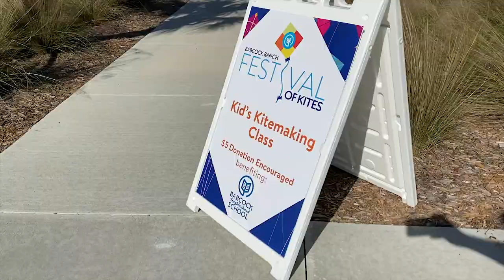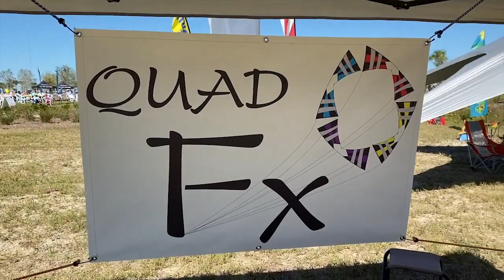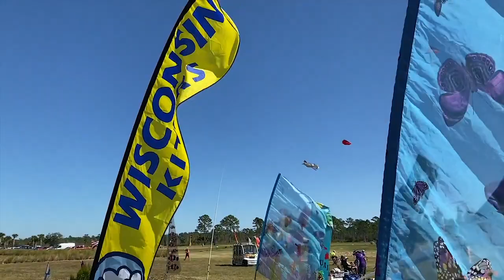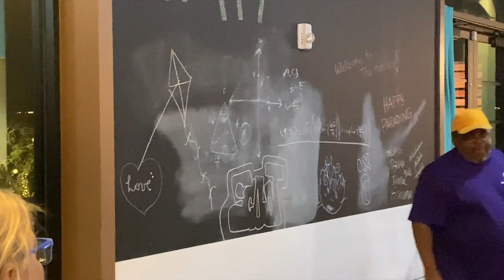The Babcock Ranch Festival of Kites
Enjoy a beautiful day of flying and fun in Southwest Florida at the Babcock Ranch Festival of Kites!

Leveled-Up! – Bad Snacks